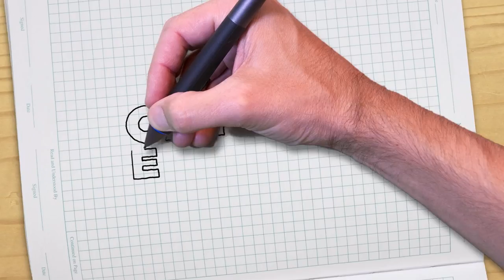University of California, Los Angeles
UCLA has a number of highly reputable programs, particularly its school of medicine and film school.